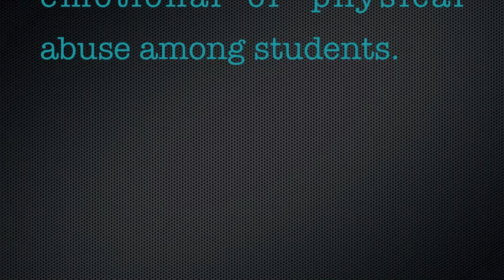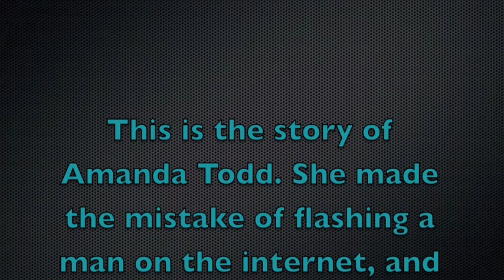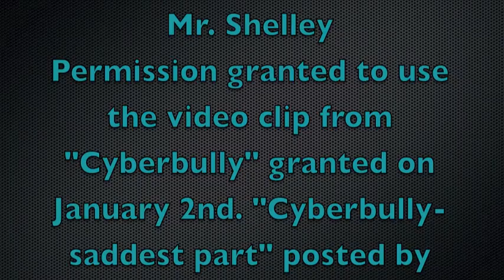Bullying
Winner of the Secondary Documentary category for the 4th Annual Canyons District Film Festival!